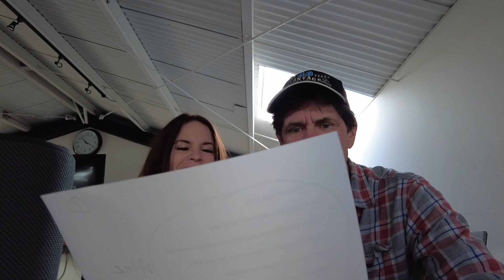This is how we roll!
Alec and Jenny trying to be a country duo.